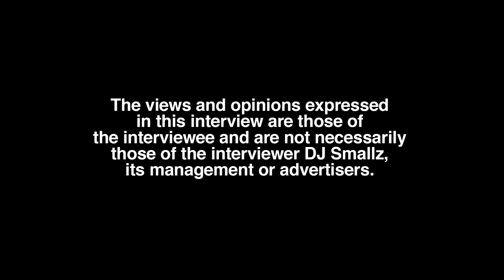Mont Dawg $30000 Permanent Diamond Teeth, Reveals Jeweler, Dentist, Diamond Clarity, Setting (pt 1)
Cleveland born/raised recording artist, Mont Dawg, sits down with DJ Smallz and reflects on his jewelry, opening up about his past.